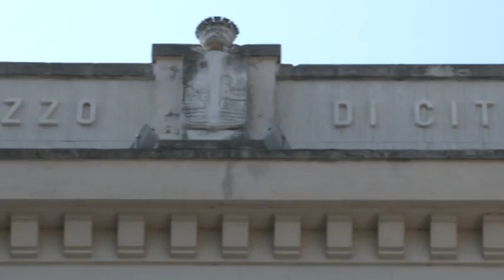Di Pietrantonio, primarie Pd per elezioni sindaco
Dopo l'annuncio del sindaco di Pescara Marco Alessandrini di essere disponibile ad un secondo mandato, c'è fibrillazione nel Pd con il segretario cittadino Moreno Di Pietrantonio che ribadisce l'importanza dello strumento delle primarie